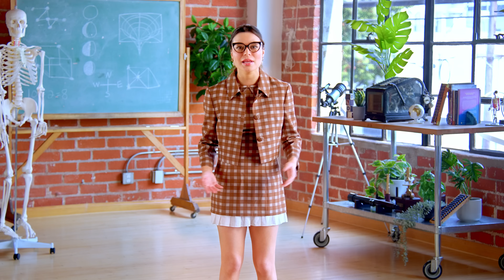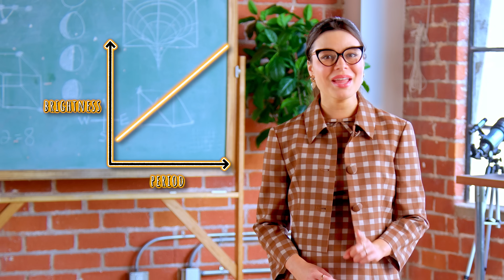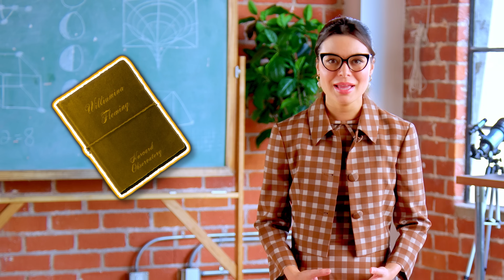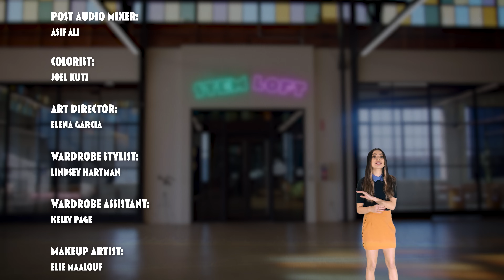These Women "Computers" Mapped Our Universe | Miranda Cosgrove's Stem Loft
The word “computer” originally meant human beings trained to make the complicated calculations needed for modern society and science. Before we had computers like laptops or calculators, we had computers like Annie, or Gertrude. One group of these human computers changed how we understand the universe, and these women were called the Harvard Computers.